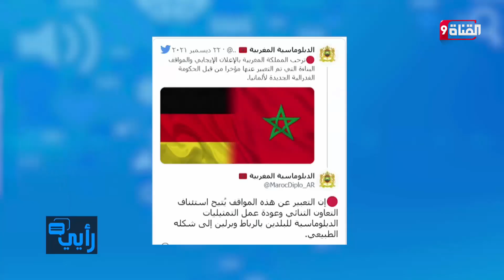ألمانيا تفاجئ المغرب بهذا الموقف